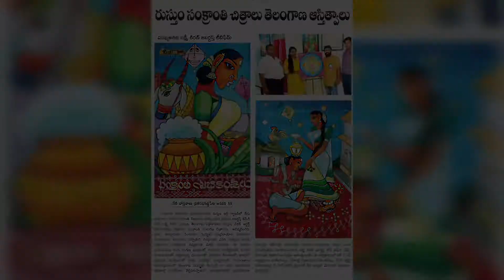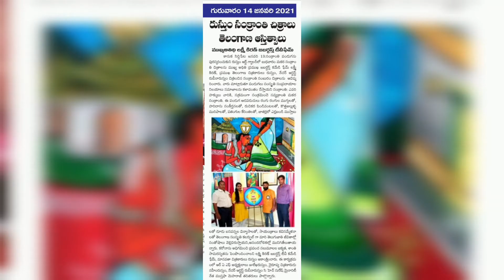సంక్రాంతి సంబురం | Happy Sankranthi | RUSTUM PAINTINGS | Words about Sankranthi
Words about Sankranthi